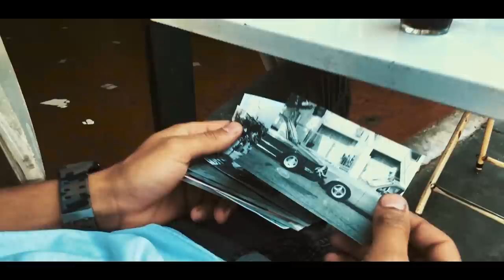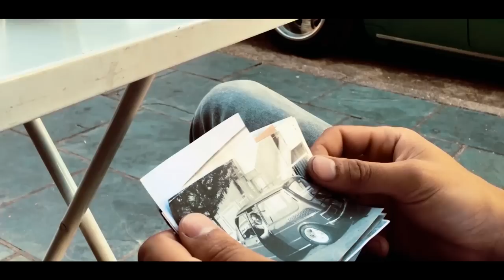VEB - Brasilia 1977 | Velha Escola Brasileira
Velha Escola Brasileira
Brasilia 1977 - Verde Ilhéus | Lucas Rasso

Fotos usadas no vídeo, direitos à TUBA - Turma da Barão, fotos dos carros dos membros.

Músicas

Gato Barbieri - Theme from Firepower (Original, retrospectiva Rede Globo, 1979)

Nelson Gonçalves - Naquela Mesa

Alphaville - Big In Japan

Lanchonete e Snooker Bar Gastão:
R. Foschi Baddini, 40 - Vila Santa Rita, Sorocaba - SP, 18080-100